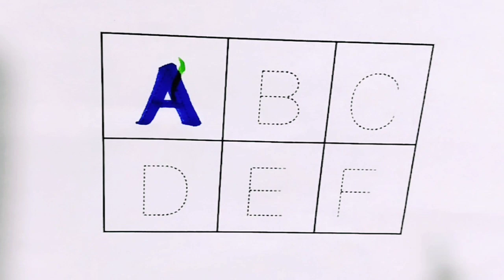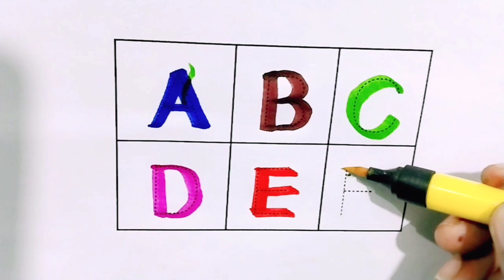A for apple B for ball,abcd matching, kids rhymes, kids class, learn Alphabets ABCD and Numbers,abcd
A to Z kids learn, kids rhymes, ABCD, Alphabets, A for apple B for ball , English varnamala|abcd#aseanar#kidssong

your search-
online class
abcd song
abcdsong
abcd_song
hindi alphabet
hindi_alphabet
hindialphabet
आ_से_आम
क से कबूतरक_से_कबूतर
A se anar
A_se_anarAa se aam
Aaseaam
Aa_se_aam
a for apple
a_for_appleb for balbforball
b_for_ball
Hindi varnmal
Hindi varnmal
Hindi varnmala video
Hindi varnmala
Hindi_varnmala
Hindi varnmal
Hindi varnmala for childrens
 kids song
kids_song
Hindi English